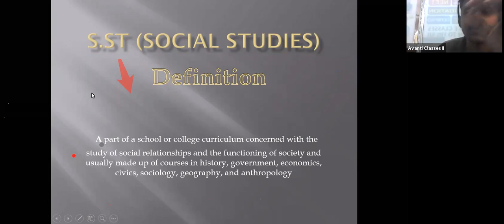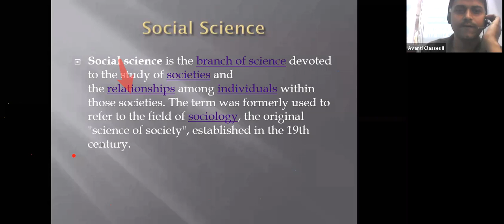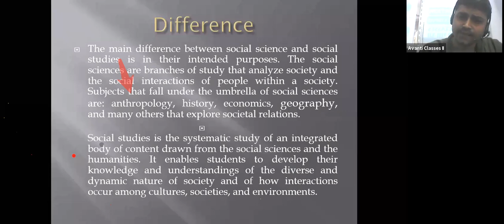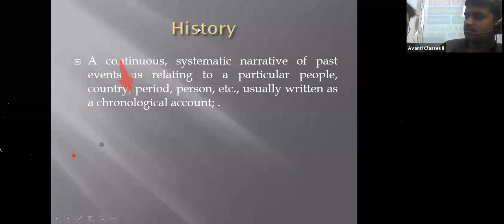Class - 8th (SST) By Vikash Sir